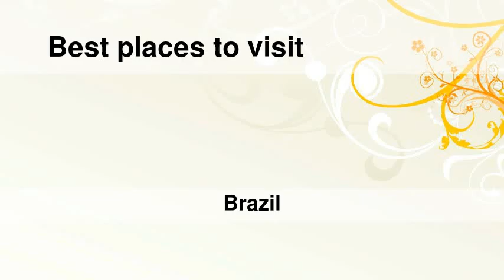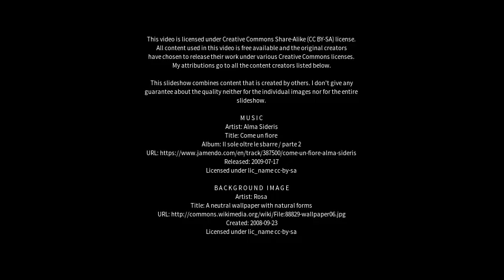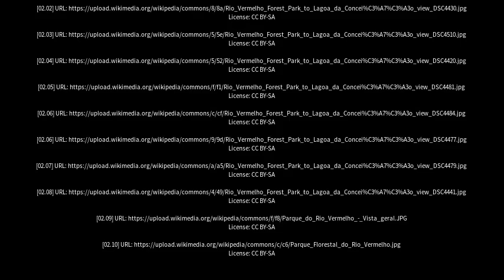Best places to visit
Best places to visit - Lagoa Vermelha (Brazil) Best places to visit - Slideshows from all over the world - City trips, nature pictures, etc.